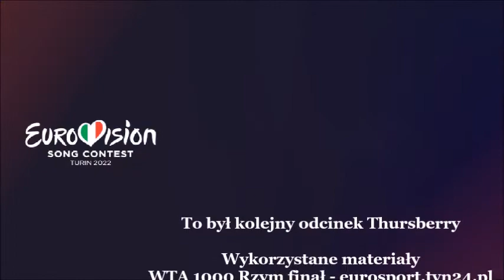Eurowizja 2022 | Thursberry #20.22